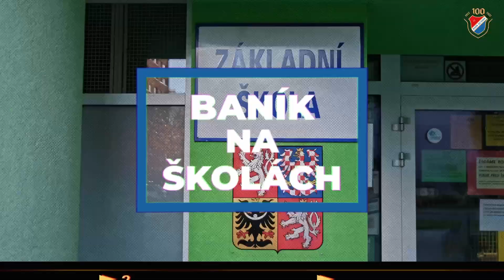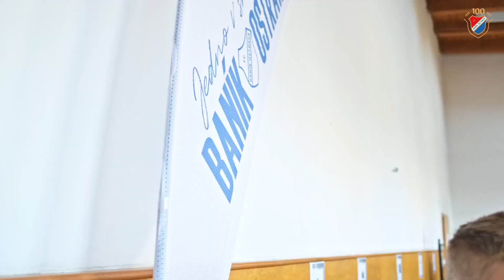Baník na školách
Ladislav Almási a Jiří Fleišman se v úterý na chvíli vrátili do školních let, na ZŠ Zelená 42 v Ostravě absolvovali zajímavou besedu s místními školáky.